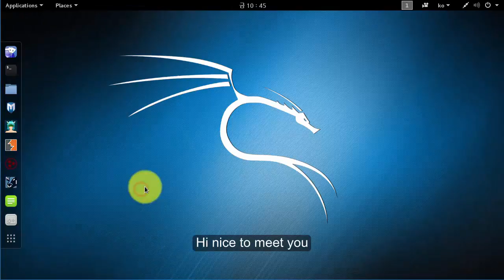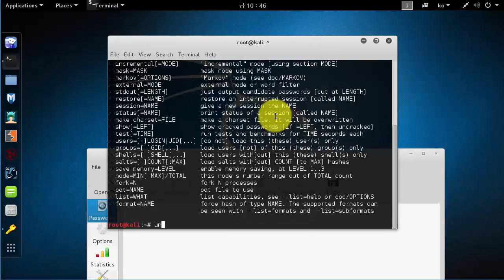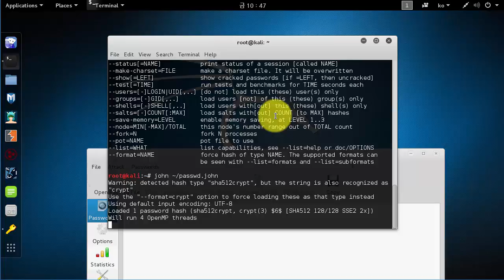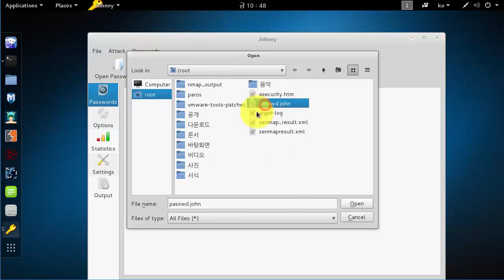Pentest: John, Johnny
Subscription plz

This Moive explain john, johnny